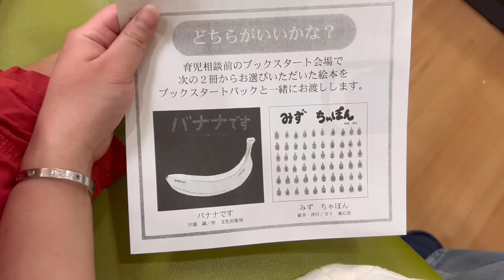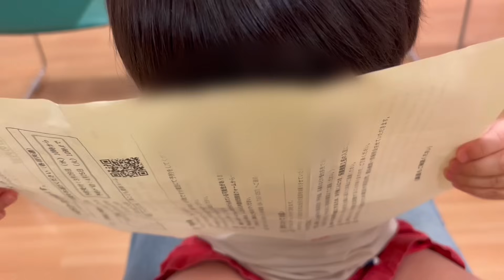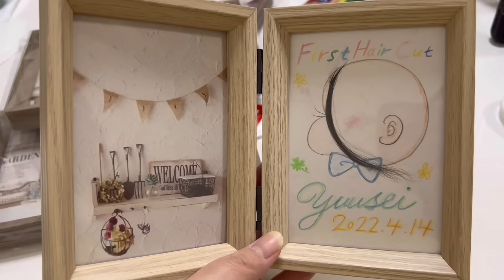【vlog】1歳半検診👶🏻 | 8ヶ月ベビーの離乳食🥣 | ヘルシー夜ご飯🍚 | おうちでファーストカット✂️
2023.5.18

体調不良が重なり、2ヶ月遅れでやっと1歳半検診に行けました✨️
出来ないことが多くて不安も少なからずあるけど
ゆうせいくんのペースで成長を見守っていけたらなぁと思っています(*´˘`*)♡

オススメ動画↓↓↓

前回の動画▷▶▷ 【vlog】久しぶりの夫婦2人きりデート👫💓 | 焼きふぐ夢鉄砲🐡 | 個室サウナ付き温泉♨️ | 年子ママ

【vlog】6ヶ月赤ちゃん自宅で初めての散髪✂️ | 串カツ食べ放題ランチ🍴| 火鍋🥘 | ばぁちゃんと孫🍀

【vlog】きゆうくんのお家へお出掛け🏠 | 御朱印集め⛩桜神宮 | 公園⛲️ | お家サムギョプサル🥓

【vlog】6ヶ月息子の予防接種💉| 産後ダイエットのヘルシーむね肉ご飯😋🍚 | 年子ママの1日👶🏻

【vlog】生後5ヶ月離乳食スタート🥄 | レンジで簡単10倍潰し粥🥣 | 予防接種BCG💉| ヘルシーご飯

Instagramのストーリーズでは日常をリアルタイムで更新中♡⃛

チャプター
0:00 ゆうせいくんの朝ごはん
1:41 かいせいくん離乳食
3:50 おうち時間
6:52 1歳半検診
11:13 公園
17:20 ファーストヘアカット
20:09 離乳食作り
22:07 夜ご飯作り
25:47 食卓・夫婦の会話
32:15 エンディング